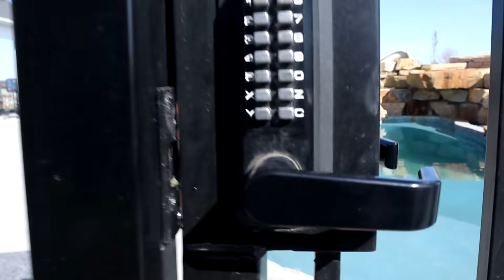IMPOSSIBLE Hide and Seek!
Gaming Channel -@stephenyeagergaming9418